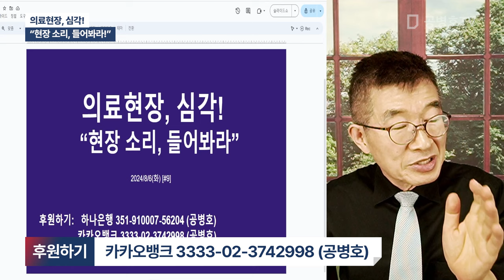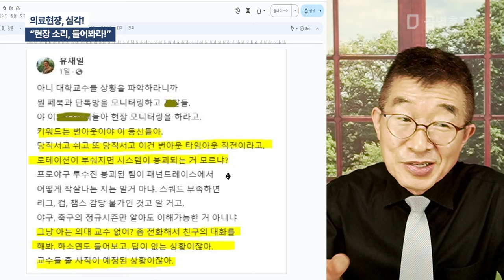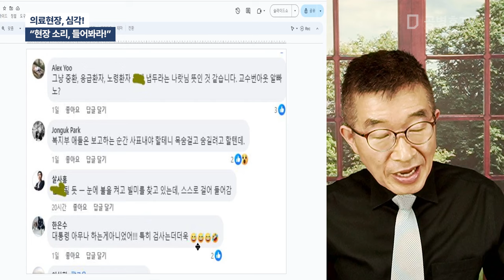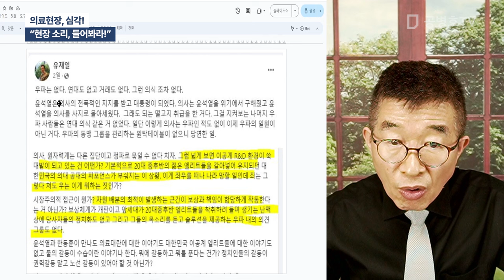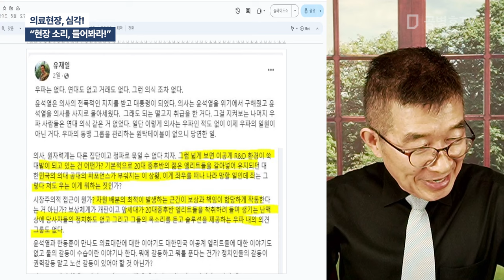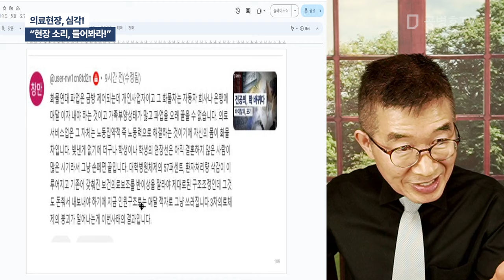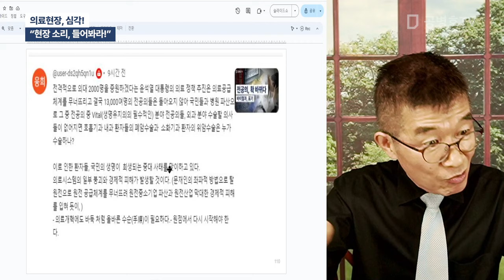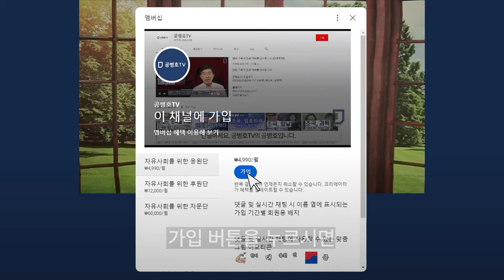의료현장, 심각! / 현장 소리, 들어보소! / 친구든 친척이든, 전화해서 돌아가는 실상을 좀 들어보소 / 지금 상황이 어떤지 / "아이 난 몰라, 그냥 해"말고 [공병호TV]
Bitcoin : 3MTW849AkP2ftLeSK2teZHMmzLu7Z83s9U